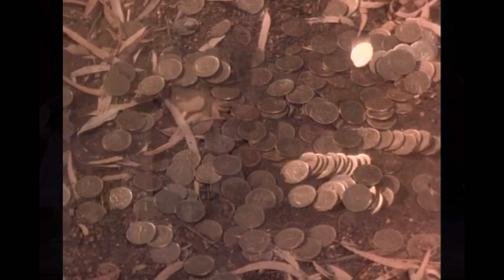Te cuento HANSEL Y GRETEL, con escenas de ballet. Basado en la versión original de J. y W. GRIMM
Dedicado a las personas que aún creen en los cuentos de hadas y para aquellas que tienen pequeños en casa o en clase, a quienes quisieran que sus mentes se llenen de magia, música y danza.